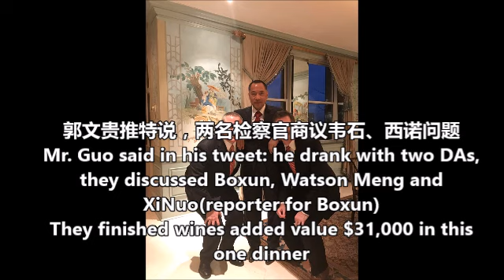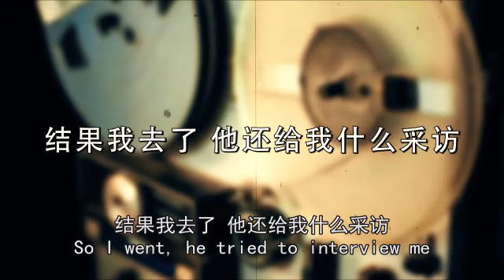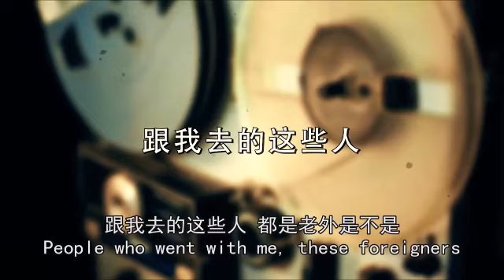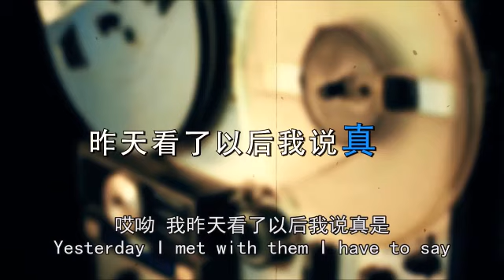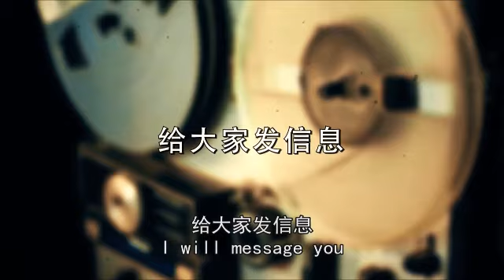Wengui Guo threatens family members of Watson Meng 郭文贵威胁韦石家人安全